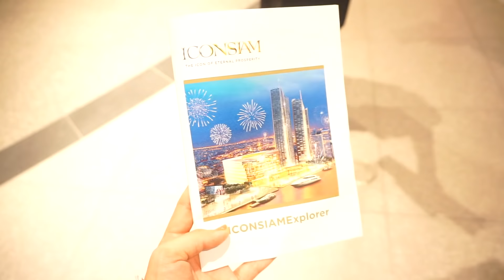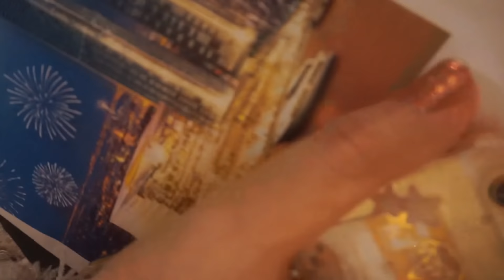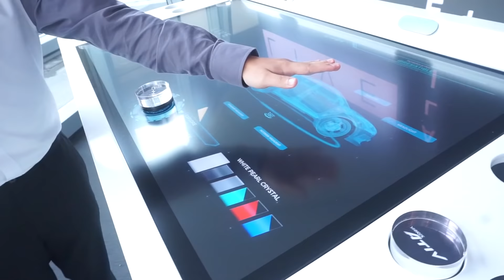ICONSIAM VLOG ใหญ่มาก อลัง พลังติ่ง บิ๊กบึ้ม เจออปป้า Siwon, KimDongJun, F4, BNK48, Peck | myktbelle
ในที่สุด ICONSIAM ก็เปิดตัว
งานนี้คุ้มสุดๆแล้วจริงๆ
มากันครบบเลยยย แลังการงานสร้าง
มิติใหม่ของห้าง เทคโนโลยีล้ำไปอีก

จริงๆเซเลปมากันเยอะมากกกกกกกกกกก
แต่เตื้องเก็บภาพมาฝากกันได้เท่านี้ สุดๆแล้ว

คลิปนี้เรามาเปิดประสบการที่ ICONSIAM กัน